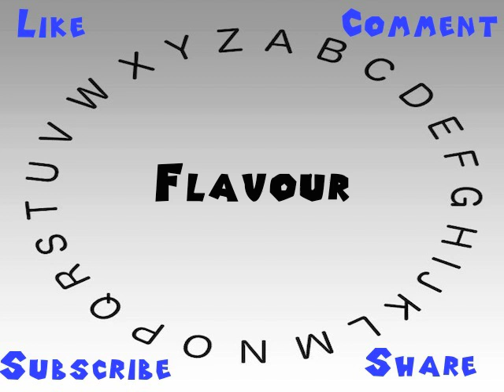How to Say or Pronounce Flavour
This video shows you how to say or pronounce Flavour.

How accurate does it say Flavour? How would you say Flavour?